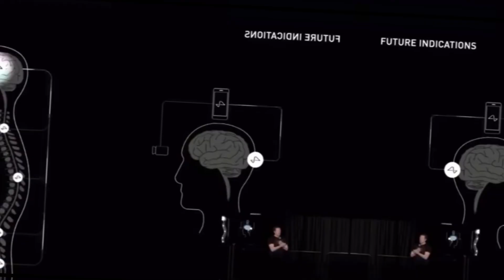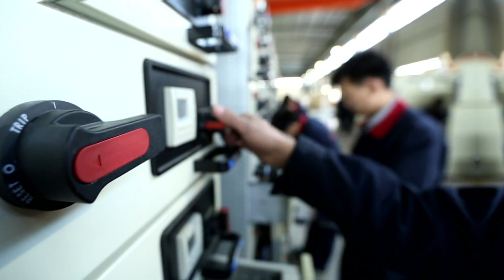Elon musk SpaceX star ship and 10 other inventions